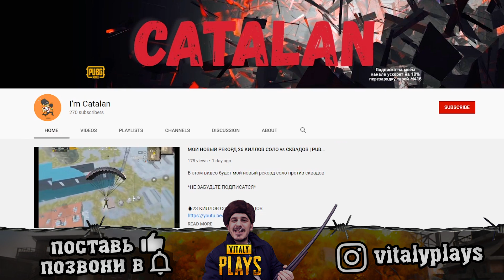Как получить РЕДКИЙ СКИН на сковородку и 5 ПРЕМИУМ ЯЩИКОВ | PUBG Mobile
Выполняем легкое достижение в пубг мобайл, и забираем редкий скин на сковородку бесплатно, а также целых пять премиум кейсов!

В этом видео я также покажу простой и легкий способ, как вы сможете очень быстро (буквально за пару дней игры) выполнить достижение Мастер Ближнего Боя, привлекая ботов на североамериканском сервере, а также расскажу, где искать ботов и как отличить реальных игроков от ботов в мобильном пабге.

На чем я играю в PlayerUnknown's Battlegrounds:
- на телефоне - iOS - iPhone X (максимальные настройки)
- на консоли - PS4 pubgps4.